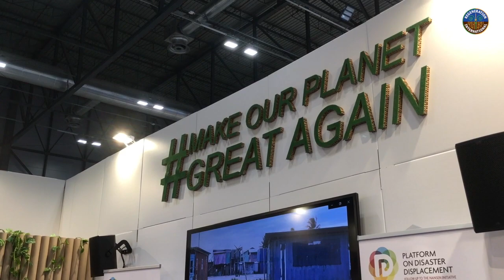Precious Phiri Talks Animal Agriculture & Climate Change at COP25 in Madrid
Did you know almost two-thirds of the world is covered in grasslands? 🌾 As these grasslands decay, they form massive layers under the soil that act as a huge carbon sinks, said Precious Phiri, a facilitator for holistic management and regenerative agriculture, at the Cop25 UN Climate Change Conference in Madrid. Grazing animals on the land helps further this cycle, building healthy soil that can sequester vast amounts of carbon from the atmosphere.

🎥 Video via Regeneration International's roving reporter, Oliver Gardiner